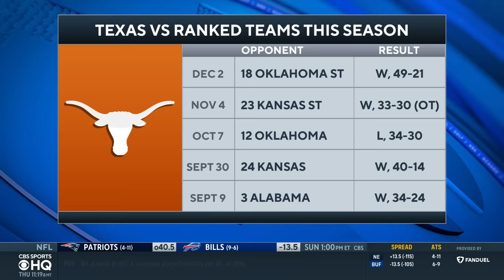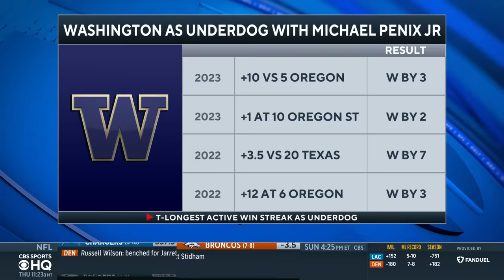2024 Sugar Bowl SUPER PREVIEW: No. 3 Texas vs No. 2 Washington | CBS Sports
Danny Kanell joins CBS Sports HQ to preview Texas vs Washington in the Sugar Bowl.